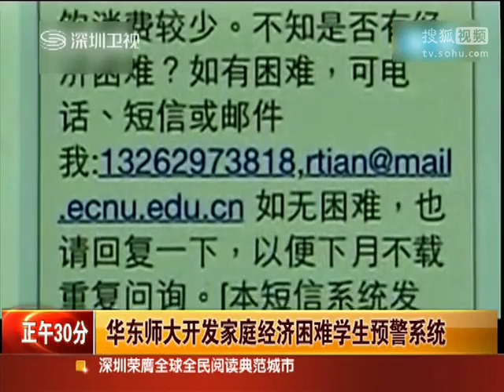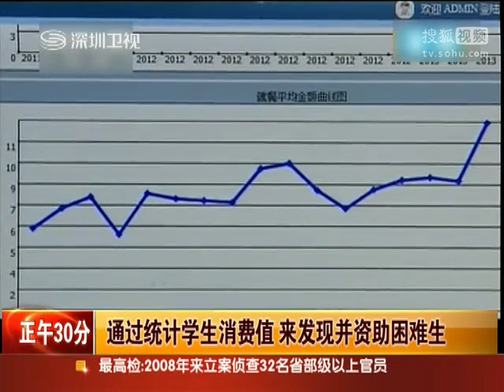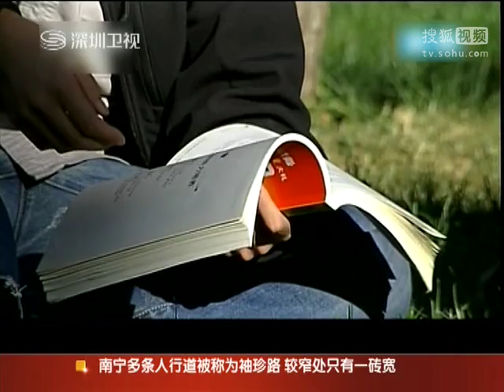国家设立助学金 帮助贫困生完成学业